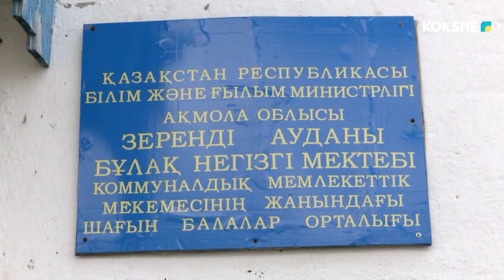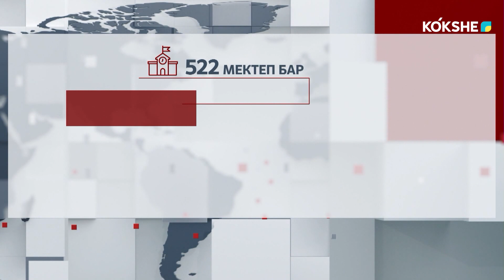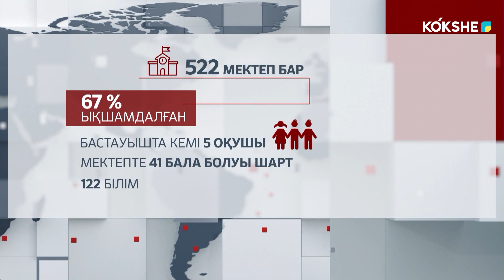Биыл облыс аумағында 9 мектеп жабылды